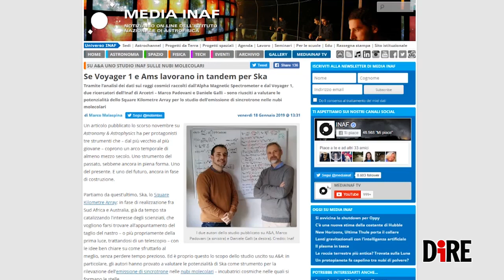L'Italia e il Sudafrica insieme per SKA - Square Kilometre Array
Lo Square Kilometre Array (SKA) è un progetto internazionale di rilevamento di onde radio mediante un radiotelescopio in costruzione in Australia ed in Sud Africa per sondare lo spazio profondo. Lo SKA avrà un'apertura totale di un chilometro quadrato, opererà su un ampio spettro di frequenze e le sue dimensioni lo renderanno 50 volte più sensibile di un qualsiasi altro radiotelescopio.